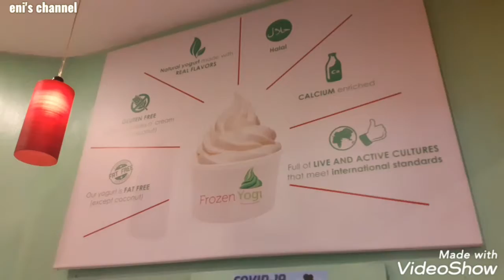YOGI FROZEN ( YOGURT ) - UBUD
YOGI FROZEN
📍 Jl. Dewisita, Ubud, Kecamatan Ubud, Kabupaten Gianyar, Bali 80111

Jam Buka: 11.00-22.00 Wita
Hari           : Senin - Minggu

Untuk Dine In dan Self Service biaya yogurt'nya 15k per gram. Ditimbang dulu yaa.
Ambil wadahnya dan Tarik Tuasnya sesuai selera. Baru dech bisa di nikmati seperti makan Ice cream. . Yummiieee..
Dan bisa juga dikasi taburan beberapa topping sesuai selera.
Selamat Mencoba! :)